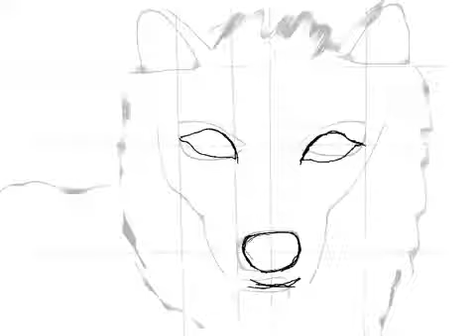Digital arctic wolf draw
My drawing of a arctic wolf

Song yellow card- grey